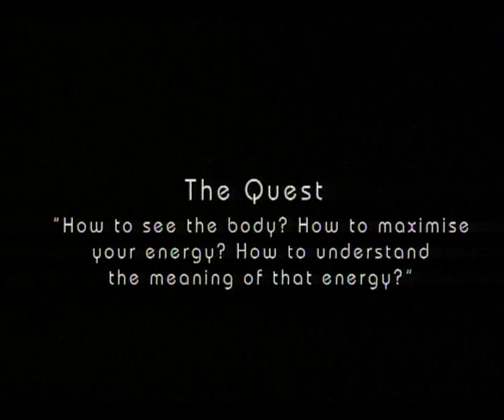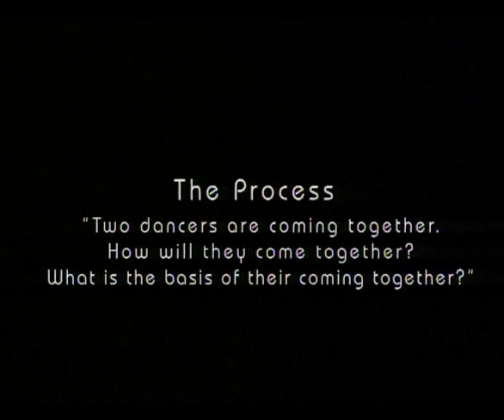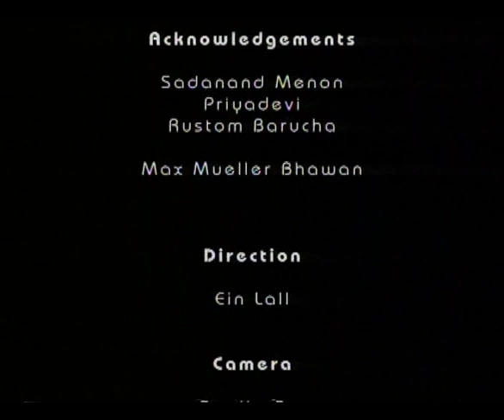Sharira – Chandralekha’s Explorations in Dance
Exploring the three major works of choreographer Chandralekha, setting the body free. Screened at Delhi and Hague.

Directed by Ein Lall | 2003

Ein Lall is a video artist and documentary filmmaker who works from New Delhi and Colombo. Her documentary work, spanning over three decades, has focused on the arts and activist issues. Her films on celebrated contemporary Indian dancers and artists Leela Samson, Chandralekha, Arpita Singh and Nalini Malani have been telecast on Doordarshan and at festivals internationally. Ein has created multi-channel video installations for theatre productions at the National School of Drama, Delhi; Haus der Kulturen der Welt, Berlin; Arts Network Asia, Kuala Lumpur and Japan Foundation, Tokyo, among others.

Credits
Cinematographers: Devlin Bose, Satish Pandey
Sound Recordists: Uma Shankar, Ilango, Asheesh Pandya
Editor: Shikha Sen